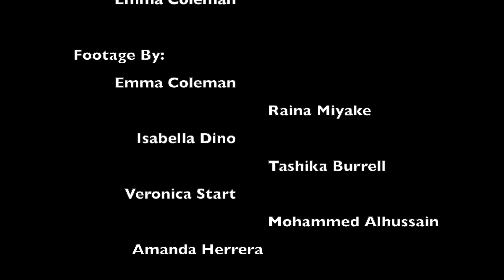Urban Mechanical Movements- exploring the fiction of objectivity at 50th and Lowell